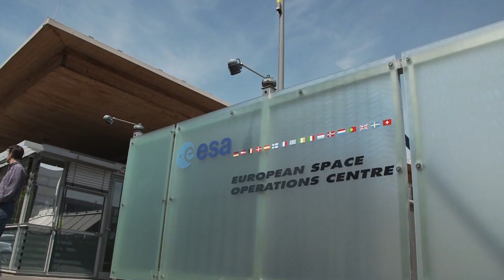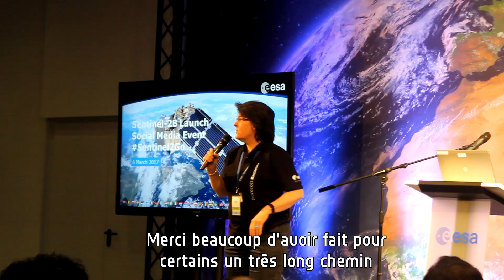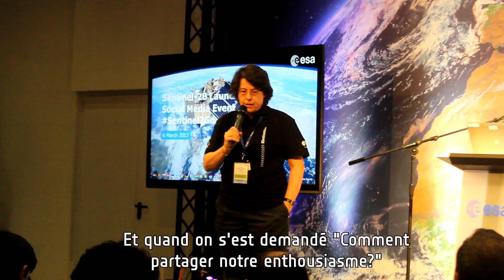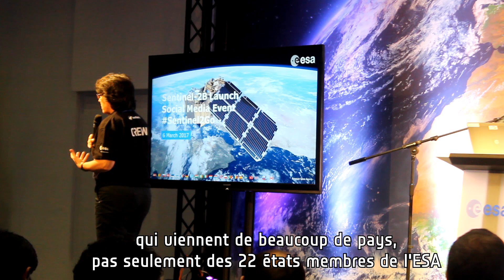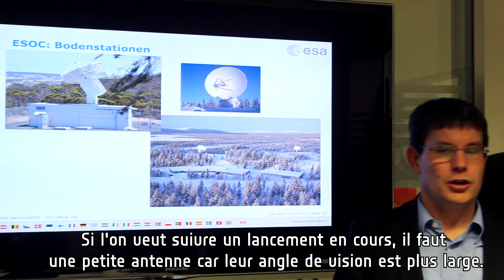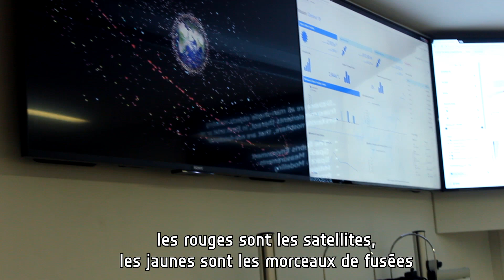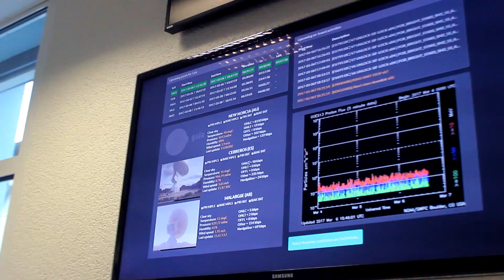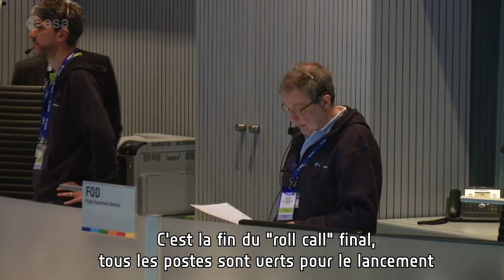🚀 Sentinel2Go : Une Nuit à l'ESA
La voilà enfin! Ma vidéo de l'évènement Sentinel2Go à Darmstadt en Allemagne! Nous étions invités au centre de contrôle des opérations spatiales de l'Agence Spatiale Européenne (ESOC) pour vivre le lancement du satellite Sentinel 2B